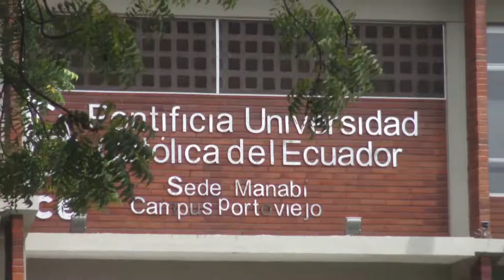Spot Univesidad Católica